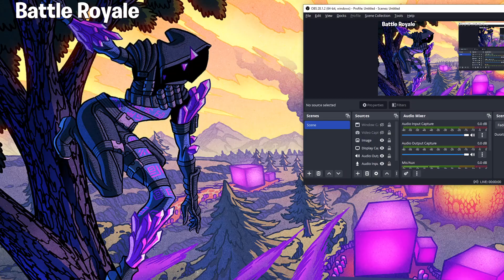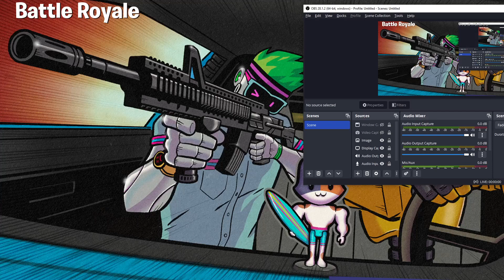New season of fortnite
new fornite season it kinda sucks